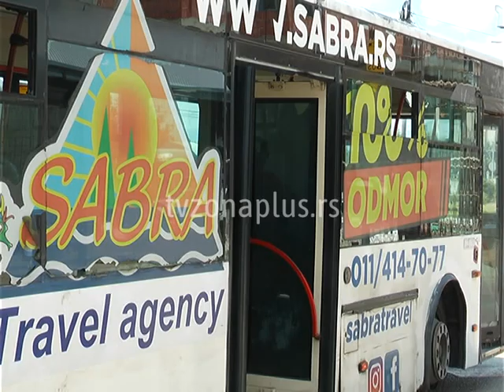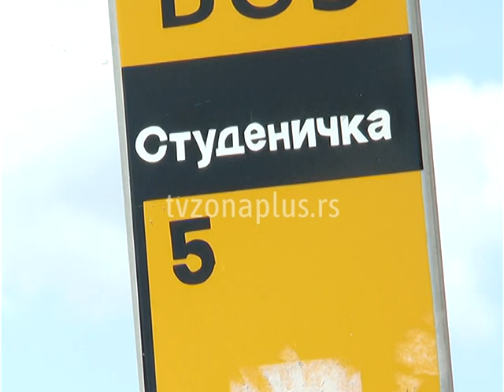Izmena trase somborskog autobusa